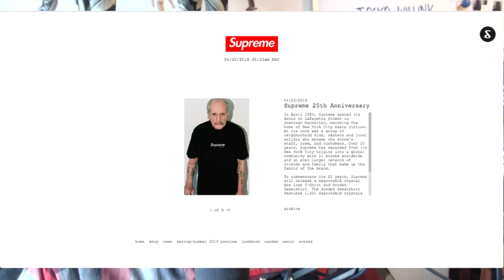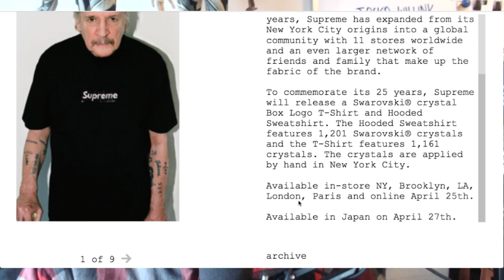Supreme 25th Anniversary Swarovski Box Logo Collection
The best streetwear brand in the world!